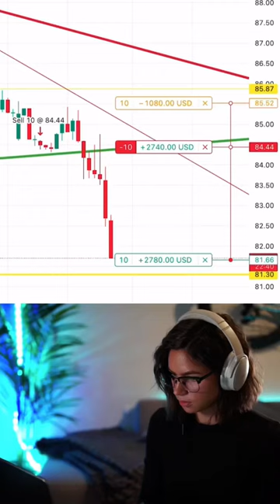Everything will be okay in the end. If it’s not okay, it’s not the end.